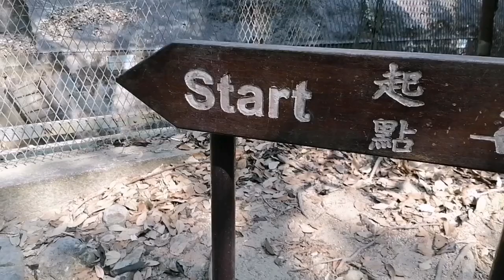KAM SHAN COUNTRY PARK/SHEK LEI PUI RESERVOIRS [GLAD VLOG]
Hello everyone this is me again GLAD, EVERYTHING WITH GLAD. This vlog adventure is a tour.Shek Lei Pui Reservoir.

Kam Shan Country Park was designated on 24 June 1977. It occupies 339 hectares and is located in Shatin District, north to Kowloon. The Country Park is set mainly in reservoir catchment areas, it is one of Hong Kong's first country parks. Kam Shan is famous for its macaques. These animals can be found across the park. Smugglers' Pass was part of the Gin Drinker's Line. This key military position had a network of trenches and bunkers interconnected by underground tunnels. Some of these facilities, particularly the Smugglers' Ridge Defense Line bunkers built in the mid 1930's, are substantially intact today. Embracing some 70 years of history, these wartime relics are well worth seeing.

Despite its small size, Kam Shan Country Park is home to 4 reservoirs : Kowloon Reservoir (completed in 1910), the first
 reservoir built in the New Territories; Shek Lei Pui Reservoir (completed in 1925); Kowloon Reception Reservoir (completed in 1926) and Kowloon Byewash Reservoir (completed in 1931).So hope you like my video guys. ENJOY WATCHING. KEEP SAFE EVERYONE.